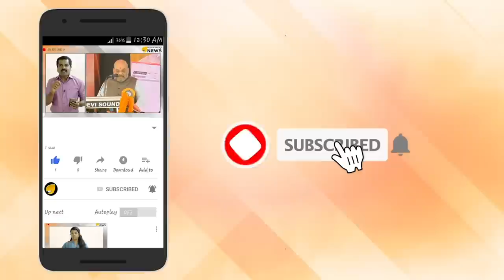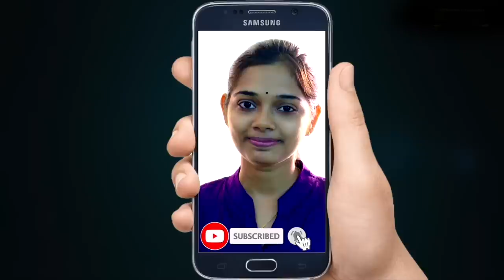മോദി വാക്ക് പാലിച്ചു; മൻ കി ബാത്ത് സീസൺ 2 തുടങ്ങി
തിരഞ്ഞെടുപ്പിന് മുൻപ്  നൽകിയ വാക്ക് പാലിച്ചുകൊണ്ട്
പ്ര​ധാ​ന​മ​ന്ത്രി ന​രേ​ന്ദ്ര മോ​ദി​യു​ടെ പ്ര​തി​മാ​സ റേ​ഡി​യോ പ​രി​പാ​ടി മ​ന്‍ കി ​ബാ​ത്തി​ന് വീ​ണ്ടും തു​ട​ക്ക​മാ​യി. നരേന്ദ്രമോദി രണ്ടാമതും പ്രധാനമന്ത്രിയായതിന് ശേഷമുള്ള ആദ്യ മന്‍ കി ബാത്താണ് ഇന്ന് രാവിലെ പതിനൊന്ന് മണിയോടെയാണ്  ജനങ്ങളിലേക്ക് എത്തിയത്.